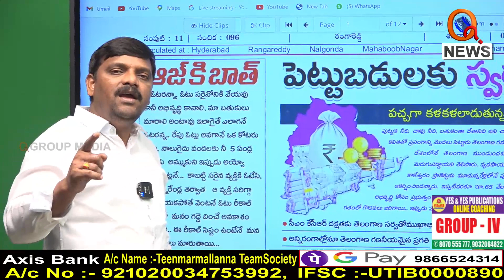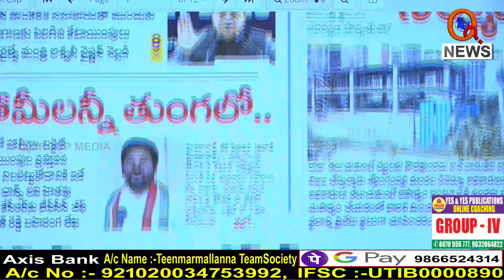పచ్చగా కళకళలాడుతున్న తెలంగాణ....|I Shanarthi Telangana e-paper